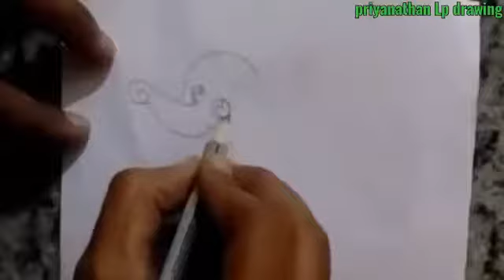How to draw a cute elephant for kids/step by step/elephant drawing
Used colours:
Black,
Pink.